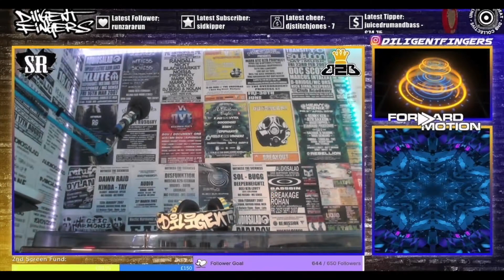OFFICIAL TWITCH STREAM SCHEDULE 2022